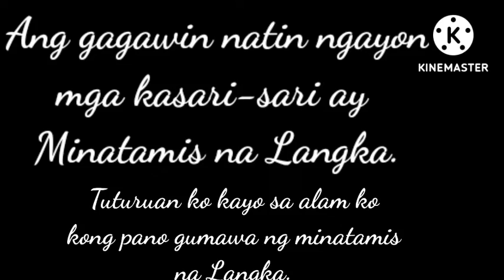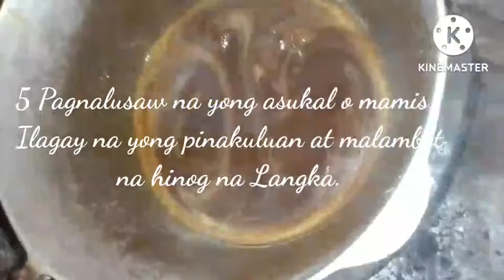Minatamis na Langka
how to process or cook minatamis na Langka or Candy Jackfruit.